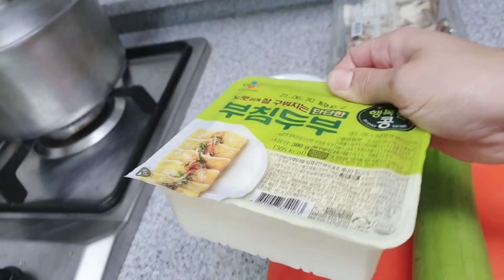Doenjang Jjigae,Korean Soybean Stew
How to make doenjang jjigae,easy to make and very healthy korean food